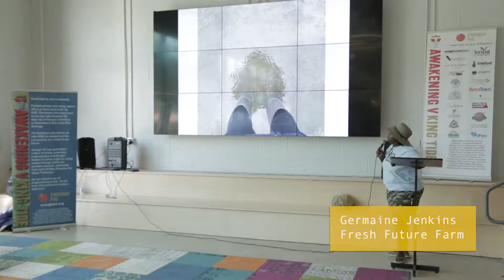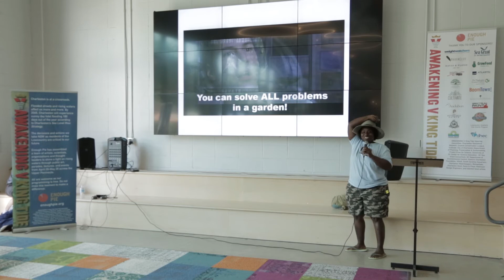Go Green, Healthy & Local via Urban Community Gardens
Germaine Jenkins, Fresh Future Farms
brought to you thanks to the creative programming of CULTIVATE.

Rising Above Our Flooding Streets: Science + Art Extravaganza brought the community of Charleston, SC together for an afternoon of lightning talks, hands-on art experiences, and interactive science demonstrations from 65+ scientists, artists, civic & community leaders as part of Enough Pie's AWAKENING V: King Tide in May, 2017.

Enough Pie uses creativity to connect and empower our community.

CULTIVATE weaves science and art together to provide creative and fun community learning opportunities.